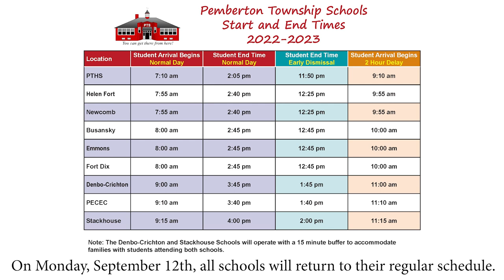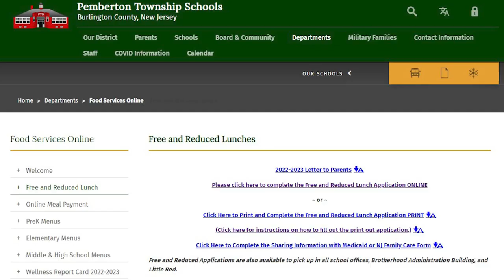Inside Outlook - 8/26/2022